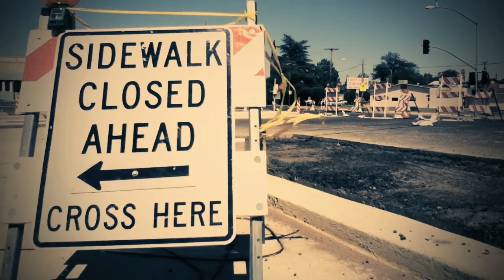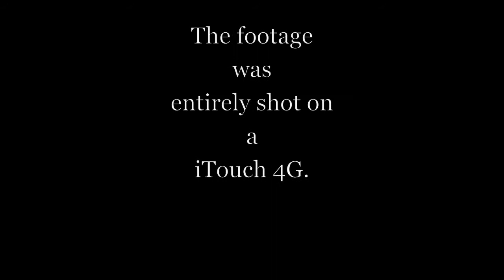-The "i" Behind The Lens-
This is a cinematography short for the iPFF... Enjoy